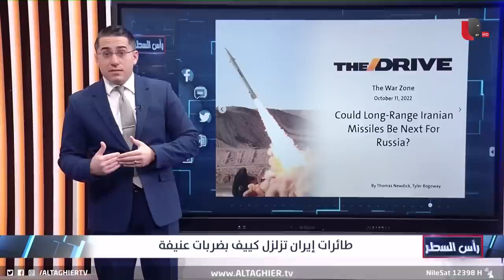بوتين يدك اوكرانيا بدرونز ايران الخطرة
الطائرات المسيرة الايرانية تضرب العاصمة الاوكرانية كييف

موقع قناة التغيير الفضائية الالكتروني